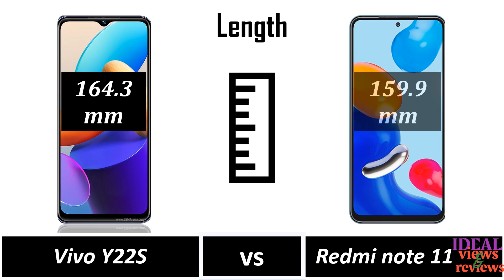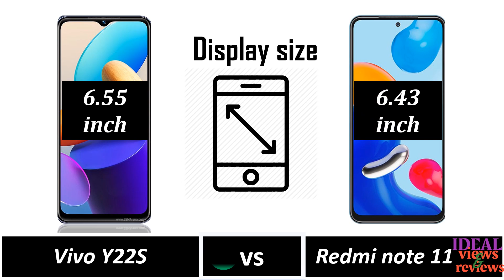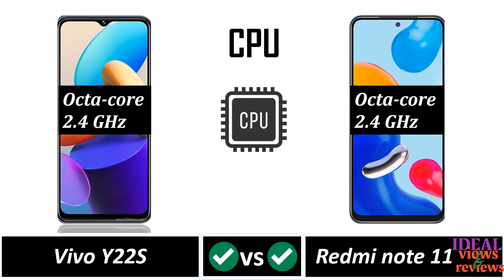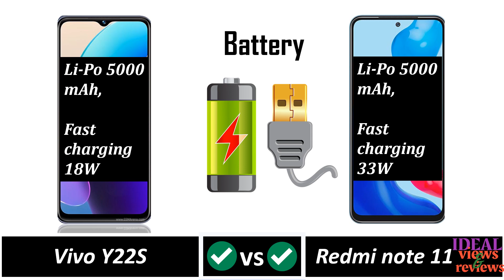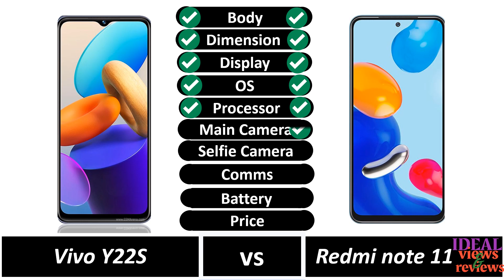vivo y22s vs redmi note 11 // redmi note 11 vs vivo y22s specs review